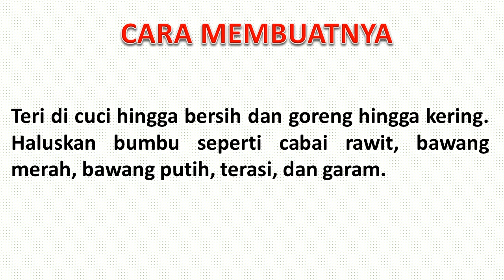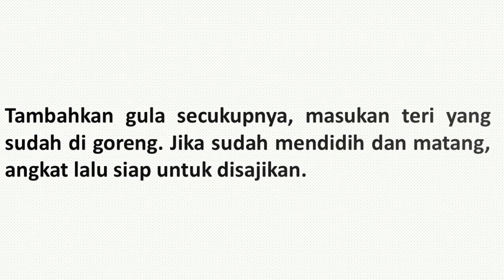RESEP SAMBAL TERI RAWIT HIJAU